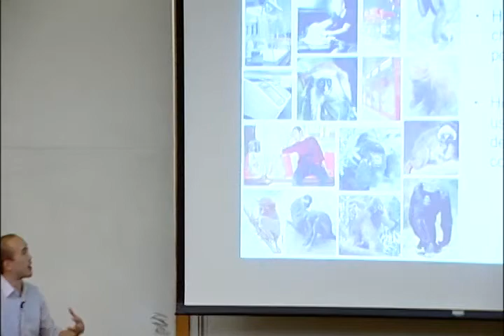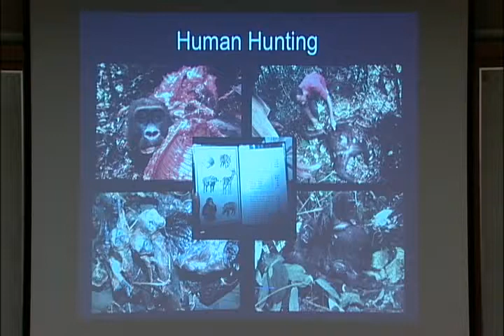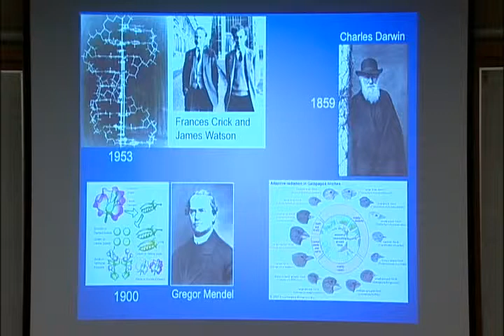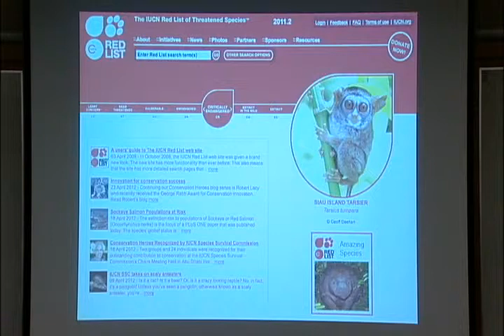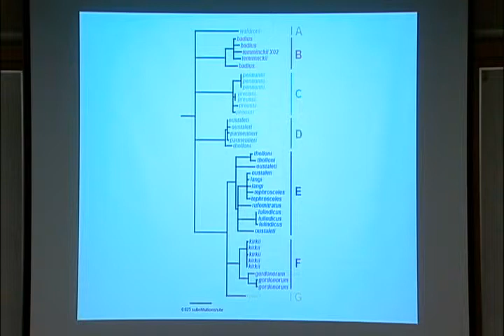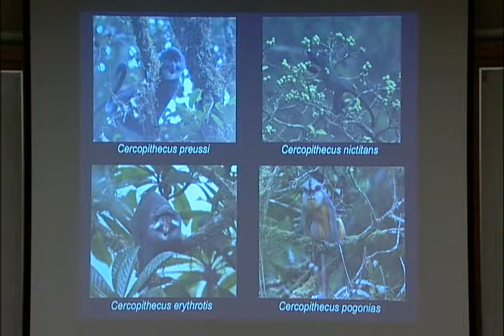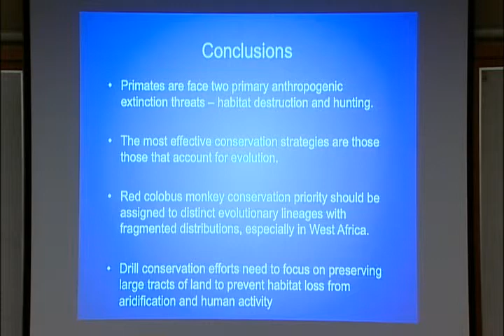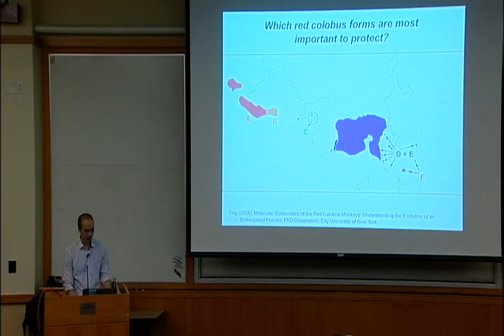Evolutionary Guides to Conservation Strategies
The Museum of Natural and Cultural History joins the international science community in celebrating the birth month of Charles Darwin.

In this installment, Nelson Ting, UO professor of anthropology, will discuss how research on endangered African monkeys can guide future conservation efforts.

Dr. Ting's presentation is part of "Darwin Days: Primate Perspectives," a speakers' series presented by the UO Museum of Natural and Cultural History in celebration of Charles Darwin's birthday.